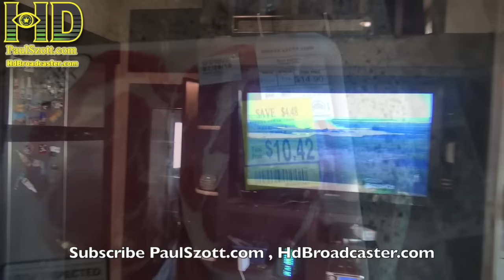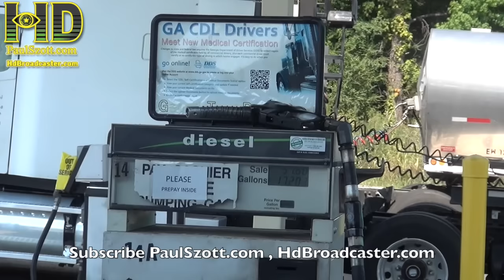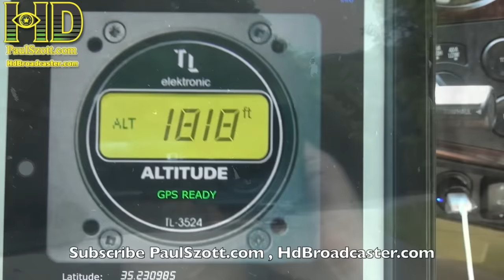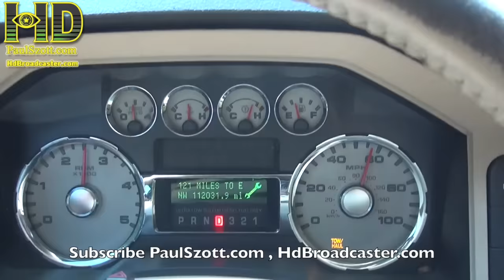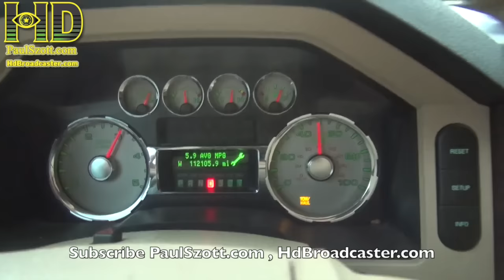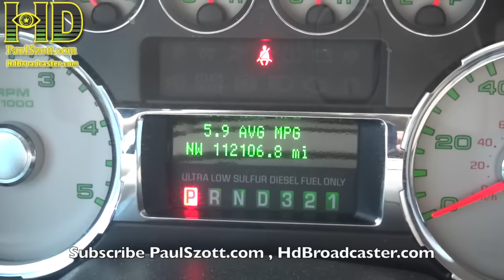Plane Crash , Smoking Brakes , Homeless , Whining Engine